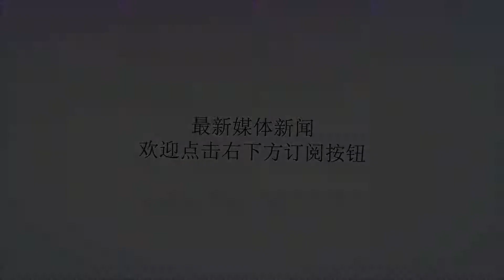卡恩：若C罗加盟拜仁，他将成为德甲里程碑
谢谢！直播吧9月7日讯《体育图片报》消息，前拜仁门将卡恩在接受采访时谈到了有关C罗和今夏转会市场的相关话题。卡恩认为德甲目前正面临危机，“德甲在上赛季的国际比赛里并不成功，世界上的顶级球星大多在西班牙，英格兰和意大利踢球。”“球迷大多都会对超级巨星感兴趣。危机的另一个原因是德甲巨人拜仁近几年在欧冠赛场上的低迷。”“由于经济原因，德甲俱乐部很难买到顶级的球员。德国俱乐部比以往任何时候都更依赖青训工作，但从长远来看，这不是唯一的策略。”卡恩在采访中表示，让他感到遗憾的是，德甲冠军拜仁没有设法引进C罗。“我认为这样的转会对德甲非常重要，如此有影响力的球员无疑将提升德甲的吸引力。此外，C罗还能提高队中所有球员的水平。如果他加盟拜仁，他将成为德甲的里程碑。”